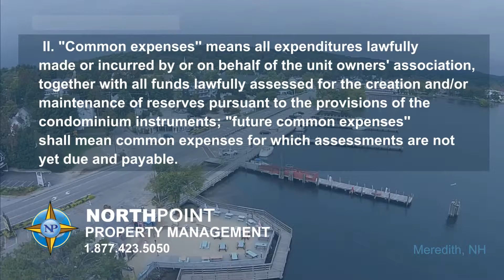Common Expenses - NH Condominium Law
III. "Common expenses'' means all expenditures lawfully made or incurred by or on behalf of the unit owners' association, together with all funds lawfully assessed for the creation and/or maintenance of reserves pursuant to the provisions of the condominium instruments; "future common expenses'' shall mean common expenses for which assessments are not yet due and payable.

"A Higher Standard Of Management"

Address:

55 Lake Street, 4th Floor, Suite 5

300 Brickstone Square, Suite 201
Andover, MA 01810